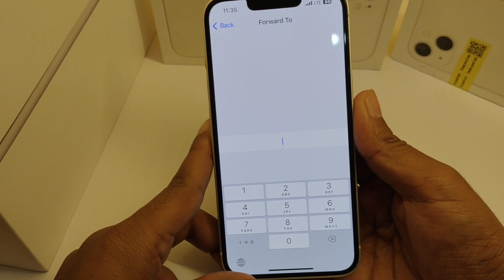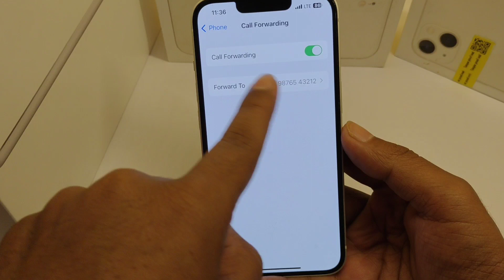How to Enable and Disable Call Forwarding in iPhone | iPhone mai call forwarding kaise kare